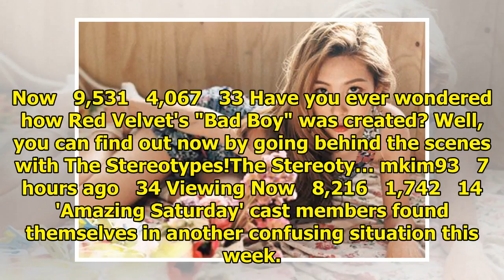Breaking K-pop news, videos, photos and celebrity gossip